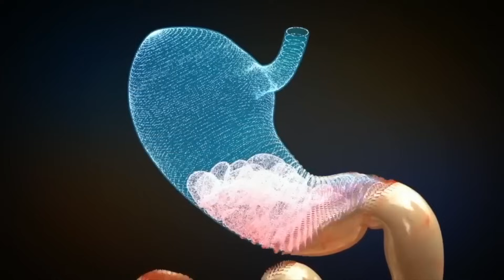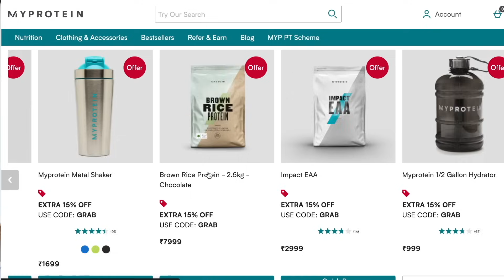The ONLY Supplements You Need To Lose Fat Faster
Do You Need a Multivitamin?

In this comprehensive video, we're diving deep into the world of supplements, focusing on the ones that can accelerate your fat loss journey. Get ready to arm yourself with science-backed knowledge, debunk myths, and gain a clear understanding of the ONLY supplements you need to achieve your goals.

Chapter 1: The Science of Fat Loss and Supplements
Before we delve into the supplements, let's establish a strong foundation by understanding the science of fat loss. Fat loss is a complex process that involves a combination of factors, including diet, exercise, and lifestyle choices. When used strategically, supplements can complement these efforts by providing essential nutrients that might be lacking in your diet.

Chapter 2: The Power of Caffeine
First up, let's talk about caffeine – a natural stimulant that's more than just your morning pick-me-up. Caffeine has been shown to boost metabolism, increase energy expenditure, and enhance fat oxidation. We'll explore the optimal dosage, timing, and potential side effects to help you harness the benefits of caffeine in your fat-loss journey.

Chapter 3: Protein Powder for Lean Muscle and Fat Loss
Protein is a crucial macronutrient when it comes to fat loss. But what role does protein powder play? We'll uncover the science behind protein's role in preserving lean muscle mass, boosting metabolism, and promoting satiety. Whether you're a gym-goer or not, protein powder can be a valuable addition to your nutrition arsenal.

Chapter 4: The Omega-3 Advantage: Fish Oil
Fish oil, rich in omega-3 fatty acids, is often hailed for its heart health benefits. But did you know it can also support fat loss? We'll explore how omega-3s influence inflammation, improve insulin sensitivity, and even enhance fat oxidation. Discover the potential of fish oil beyond its cardiovascular perks.

Chapter 5: Covering Your Bases with a Multivitamin
In a world of dietary restrictions and busy schedules, a multivitamin can be a safety net for essential nutrients. We'll discuss the role of vitamins and minerals in metabolism, energy production, and overall well-being. While a multivitamin isn't a magic bullet, it can bridge nutritional gaps and support your fat loss journey.

Chapter 6: Enhancing Digestion with Digestive Enzymes
Digestive enzymes might not be the first thing that comes to mind in a fat loss discussion, but their impact on digestion and nutrient absorption is profound. We'll explore how digestive enzymes can alleviate bloating, optimize nutrient utilization, and indirectly contribute to fat loss by improving overall digestion.

Chapter 7: BCAAs and EAAs: Amino Acids for Fat Loss and Muscle Preservation
Amino acids, particularly Branched-Chain Amino Acids (BCAAs) and Essential Amino Acids (EAAs), play a crucial role in muscle preservation during a calorie deficit. We'll delve into how these amino acids influence protein synthesis, reduce muscle breakdown, and potentially enhance workout performance, all of which are valuable for a successful fat-loss journey.

00:00 Intro
00:43 Caffeine
02:45 Digestive Enzymes
04:15 Protein Powder
05:46 EAAs
07:00 Multivitamin
08:25 Omega 3